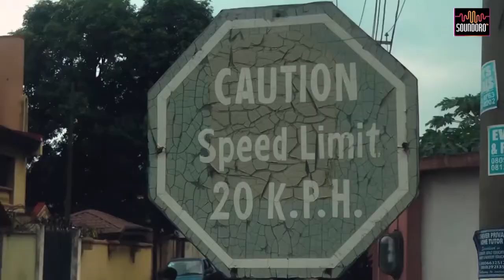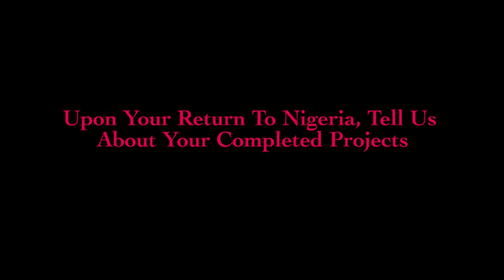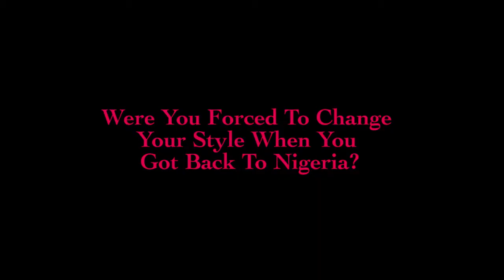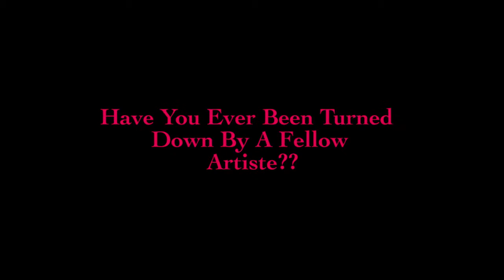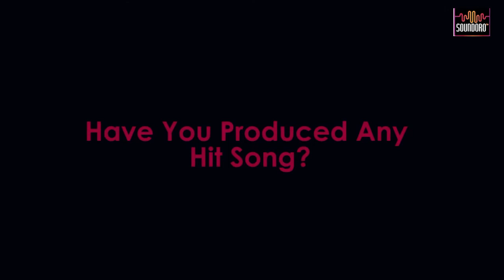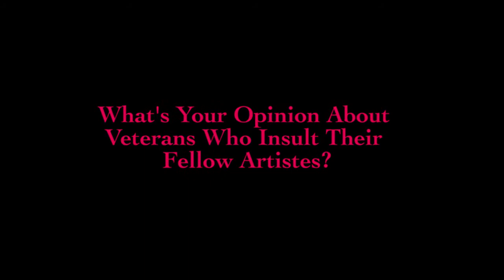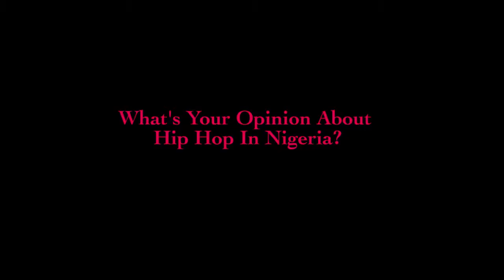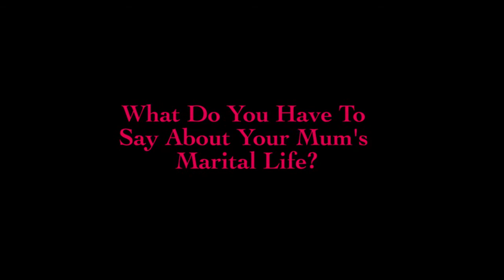My Mum Is Too Smart To Be Wth Any Man - Shan George's Rapper Son Reveals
Regarded as the future of naija hip hop, Jaga had a one on one talk with soundorotv team about his music, his mother, nollywood veteran actress, Shan George, his up coming music video with Shaydee and he dropped some heavy freestyle. a very interesting interview I must say.